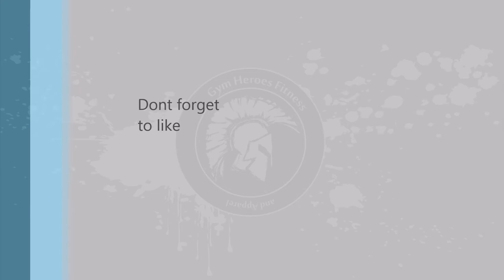Family and bad hair cuts (Vlog 3)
Dont forget to like, comment, and subscribe! im working on getting more videos up for you guys, so if you could share my videos just to help me get out there that be great.

Twitter: Harland Larson or @gymheroesfitnes